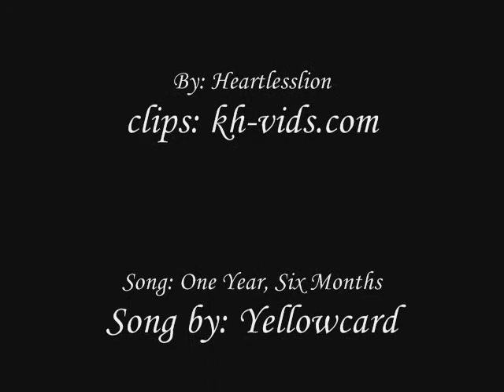Dance Inside Part 2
This is a birthday gift for my girlfriend. (I'm aware the title makes no sense.)

clips: kh-vids.net
Song: One Year, Six Months
Song by: Yellowcard